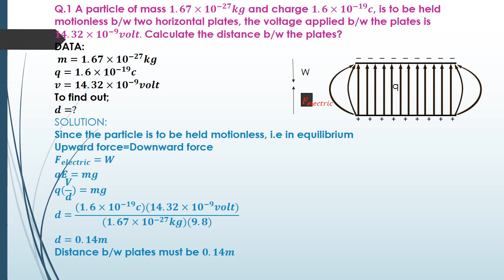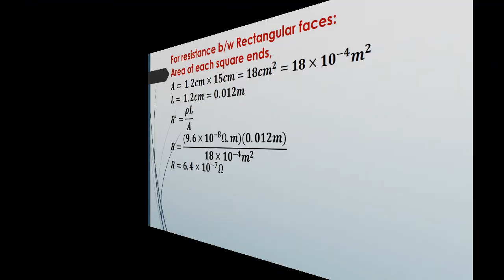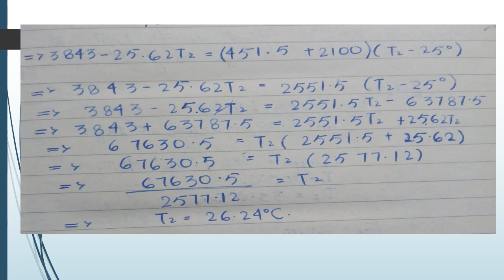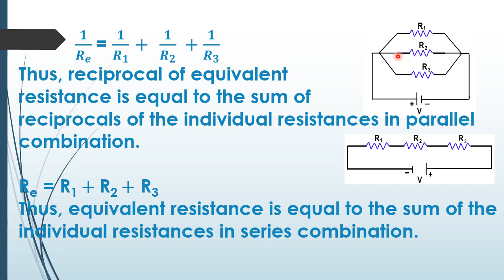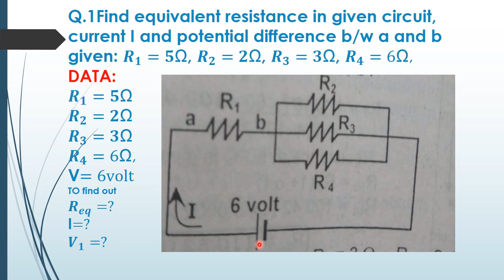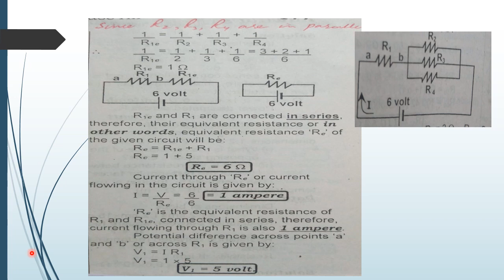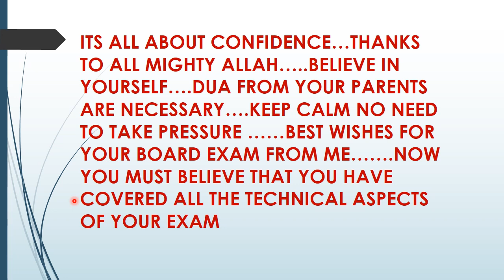xii physics numericals of ch 11,12,13 karachi(sindh) board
xii physics numericals of ch 11,12,13 karachi(sindh) board. an overview of some numericals of law of heat exchange , ch.12 n ch.13